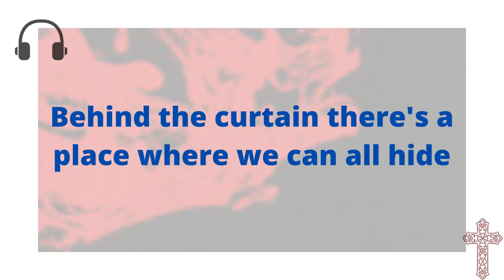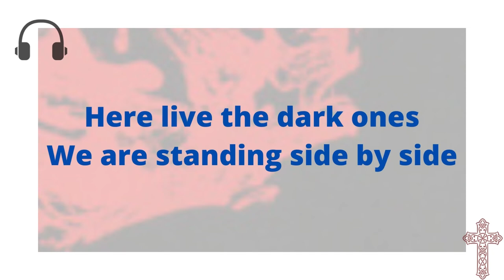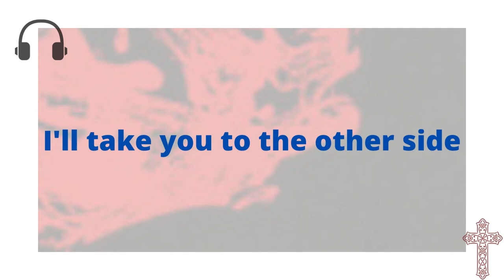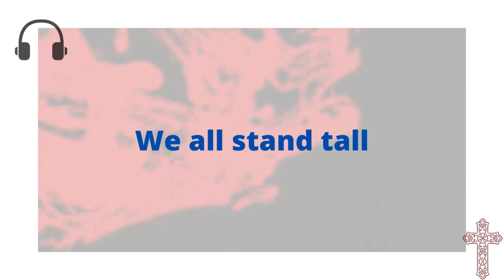Gothminister - Dusk Till Dawn (Video with lyrics)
Artist: Gothminister
Album: Happiness in Darkness
Track: 1. "Dusk Till Dawn"
Released: November 25, 2008